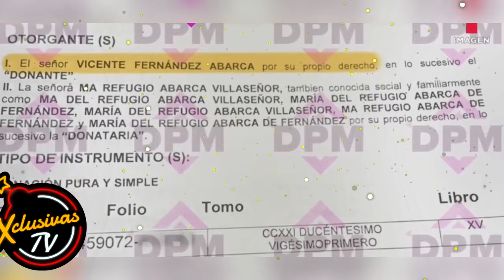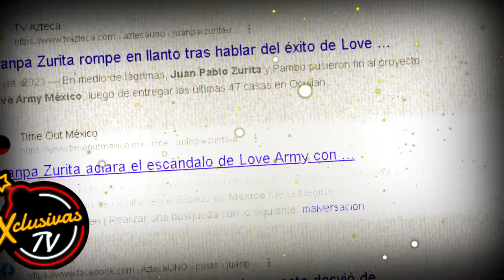GUSTAVO ADOLFO SE RECONCILIÓ CON WENDY GUEVARA pero ¿Con quién ha tenido la peor riña en su carrera?